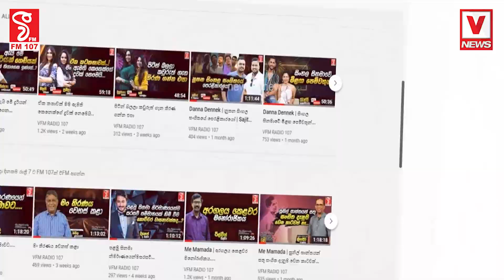ඇස් ගන්නම හිතෙන්නේ නැහැ ඔන්න බලන්නකෝ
ෂා. ඒ ඩාන්ස් එක
ඇස් ගන්නම හිතෙන්නේ නැහැ
ඔන්න බලන්නකෝ
කොල්ලනම් මාර වැඩ්ඩෙක්